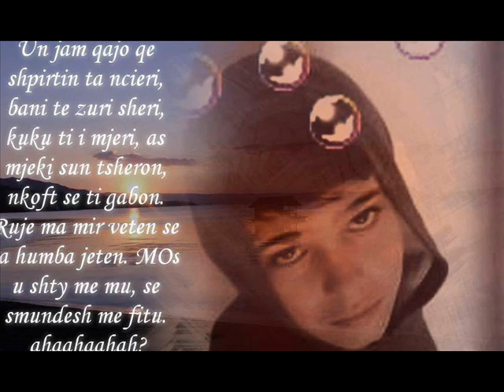culi-asnjo si ti new 2013